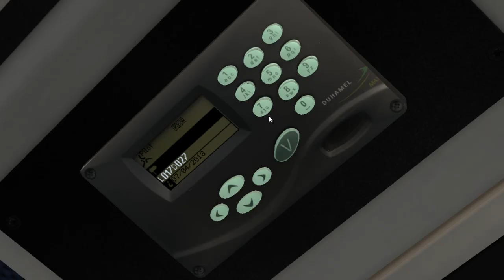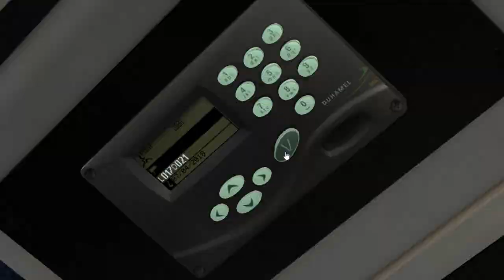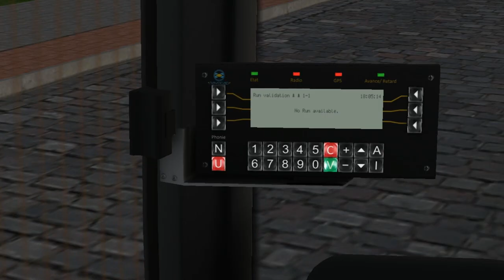Citybus S31X S315 NF E3 (2 d.) on Liepaja 2020; Line: 17 (R5) --- Grobina - Dubeni (through Ilgi)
It's S315 NF Euro 3 from DLC "Citybus S31X".